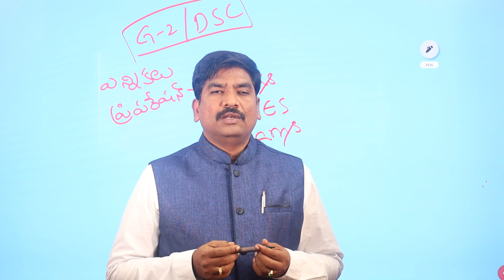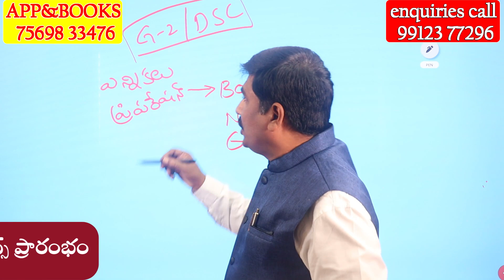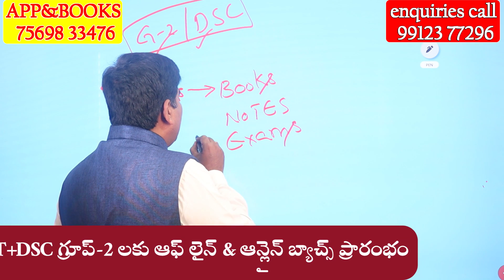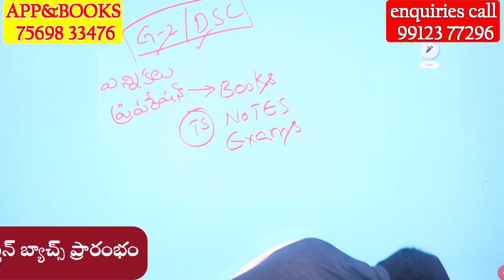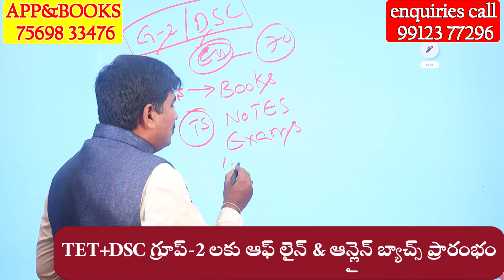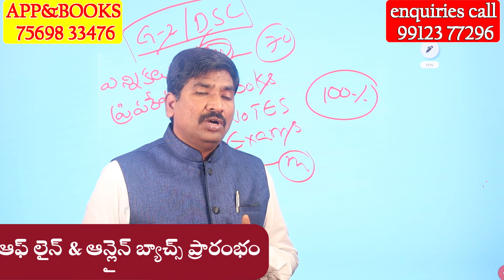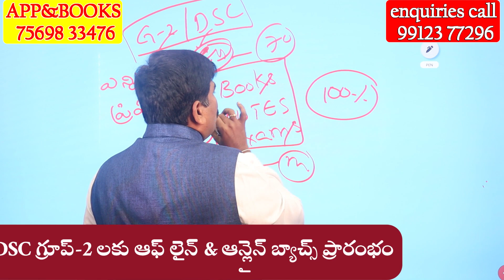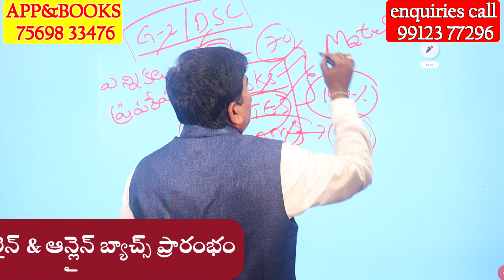నోటిఫికేషన్ల్ ట్రెండ్ మారనుందా?||అకాడమీ బుక్స్ నోట్స్&ఎగ్జామ్స్ ప్రారంభం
1) పూర్తి ఆన్లైన్ సైకాలజీ వీడియోల కొరకు గూగుల్ ప్లే స్టోర్ లో"TIRUPATI SRIPRAGNA DSC"APP ని డౌన్లోడ్ చేస్కొండి.
2) ప్రతి క్లాసు  పూర్తిగా బ్లాకు బోర్డ్ పైనేబోధించబడును
3) సైకాలజీ లోని 3 సెక్షన్స్ కూడా హరిబాబు గారే బోదిస్తారు
4) ప్రతి టాపిక్ ను చిత్రపటాలతో వివరణ.